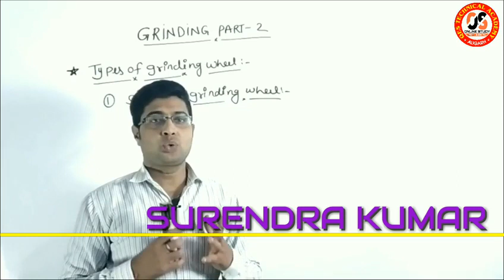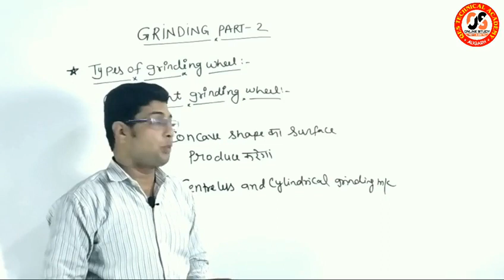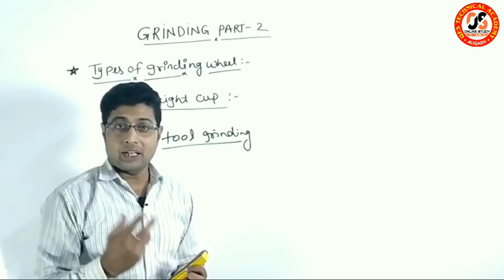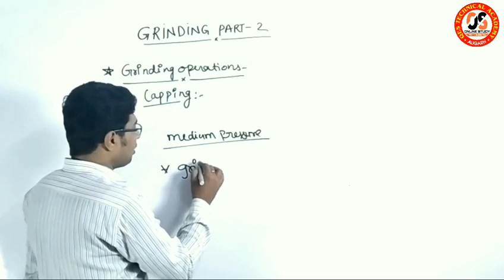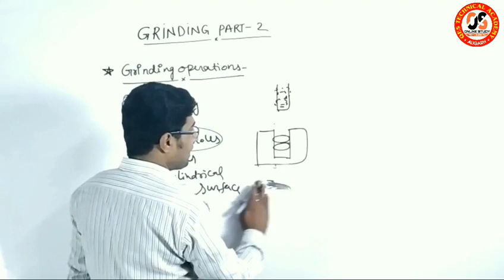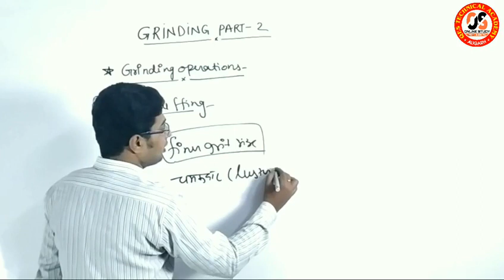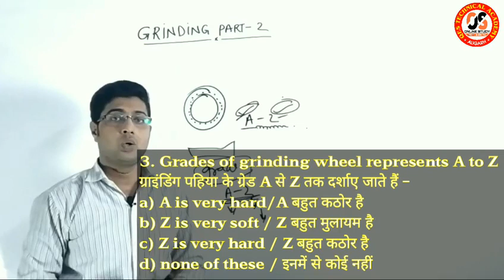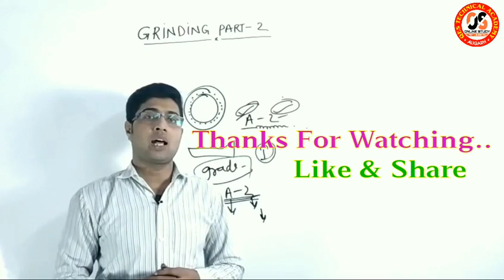CLASS 34/ALP CBT 2/GRINDING PART-2/ग्राइंडिंग पार्ट-2/ONLINE STUDY AT QES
हेलो दोस्तों, इस वीडियो में आप लोको पायलट पेपर 2 के लिए GRINDING MACHINE के PART-2 को देखेंगे कुछ मह्त्वपूर्ण संभावित प्रश्नों के साथ।

  👉🏻👉🏻👉🏻👉🏻 FOR ALP CBT 2

दोस्तों, कृपया हमें सपोर्ट करें, ताकि हम आपके लिए और भी बेहतर वीडियो ला सकें।
धन्यवाद।